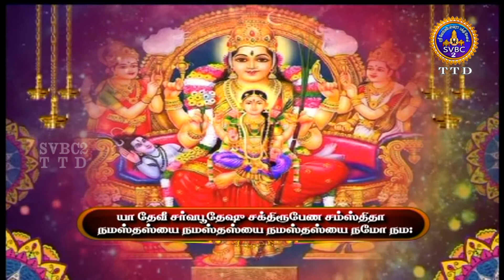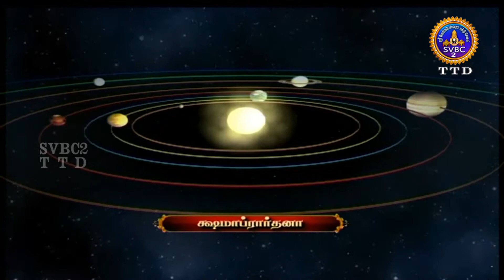VIRATA PARVAM || TIRUMALA || TAMIL || 09-01-2021 || SVBCTTD TAMIL